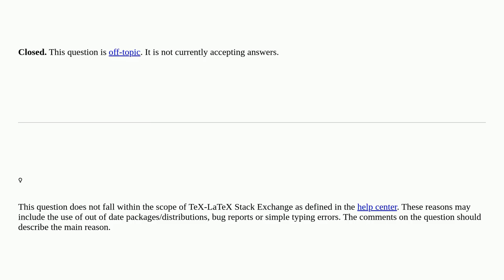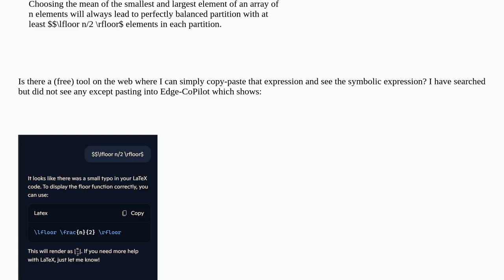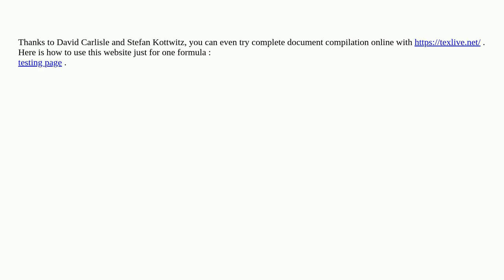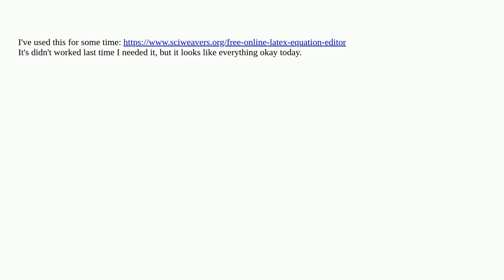Tex: Is there a tool on the web where I can simply copy-paste a LaTex expression and see the symb...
Is there a tool on the web where I can simply copy-paste a LaTex expression and see the symbolic expression? closed

A special thanks goes out to the community

  symbols